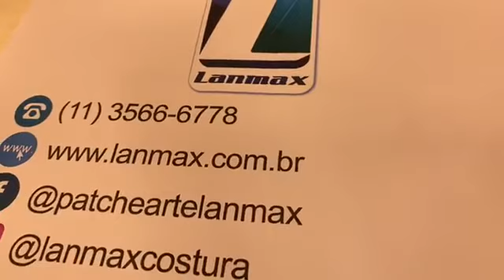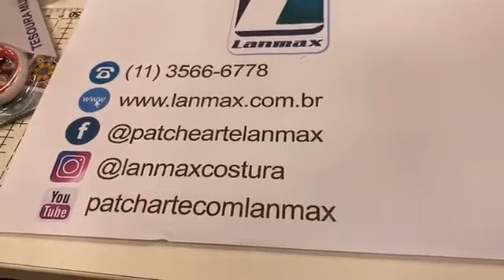JOGO AMERICANO COM RETALHOS - RENATA SILVA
LIVE GRAVADA!!!

Aprenda a fazer esse lindo jogo americano com a professora Renata Silva.